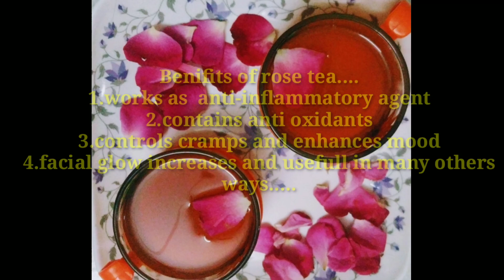My special rose tea❤️...|| healthy and refreshing👌😍....|| Wonderfull varalakshmi